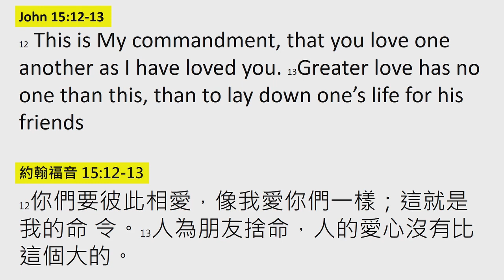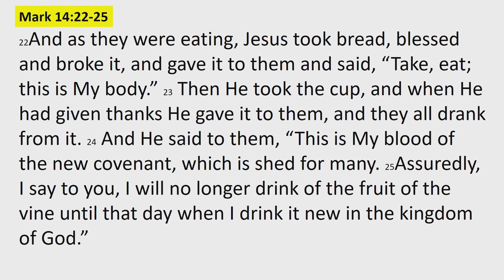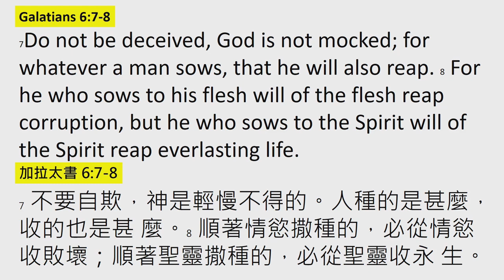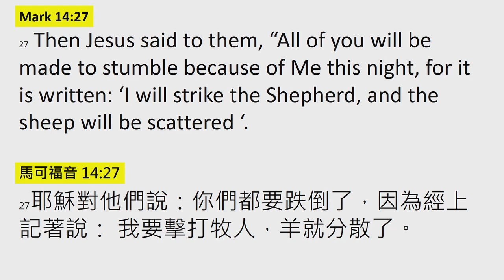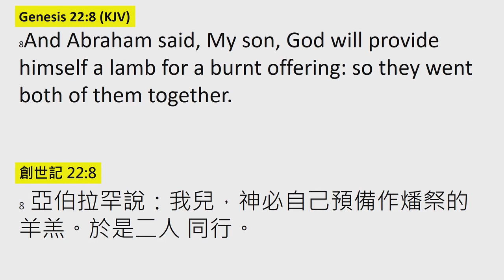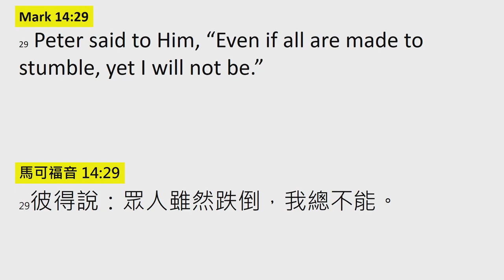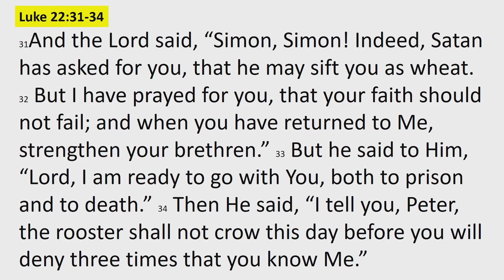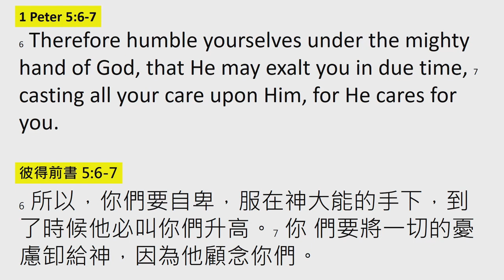The Most Wonderful Friend | CIBC Taipei - January 10, 2021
The Most Wonderful Friend with the Most Amazing Love - It's Jesus!

Pastor John continues to teach through the Book of Mark, teaching on Mark 14. Be encouraged as you listen to this Sunday's bilingual message in English and Chinese (Taiwan).

Come join us! Here are our service times:
Sundays
9:00am Prayer Meeting
10:00am English Bible Study | Chinese Bible Study | Children's Program | Nursery
11:00am Worship Service
1:00pm Choir Practice | Calvary Youth Fellowship (1st and 3rd Sundays, for ages 12-17)
2:00pm Filipino Fellowship (4th Sunday)

Wednesdays
7:00pm Bible Study (verse by verse) with Pastor John

Thursdays
7:00pm Bible Study with Stephen

Join us this week!